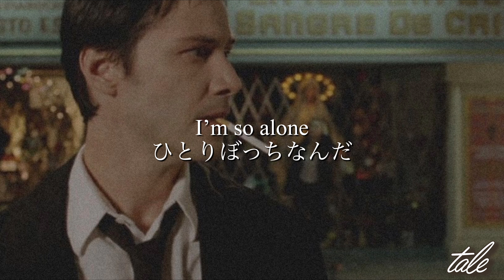[和訳] Alone (Streex Remake) - Marshmello